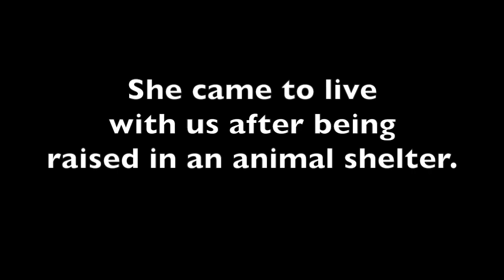xenaparty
Xena celebrates her first birthday!